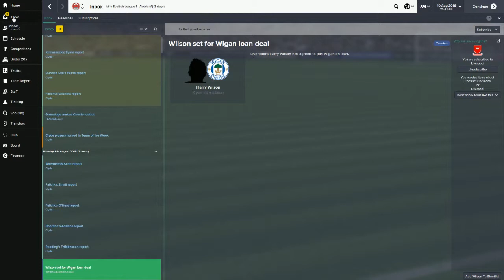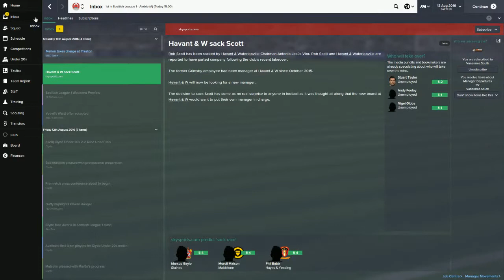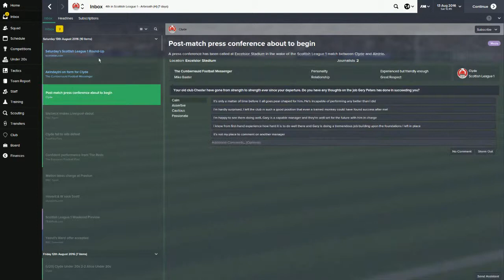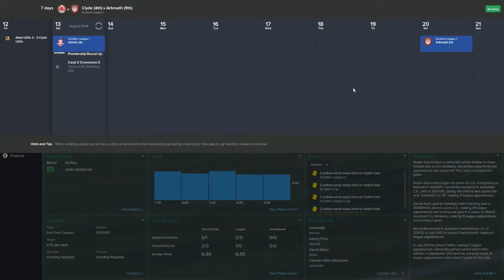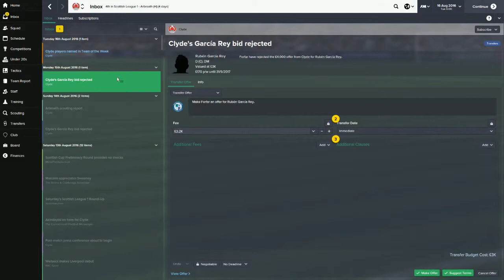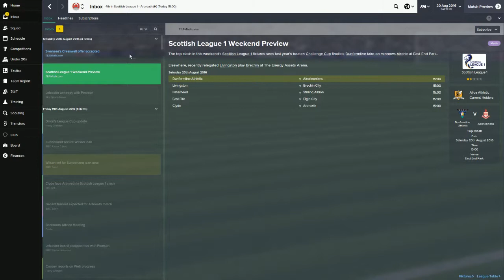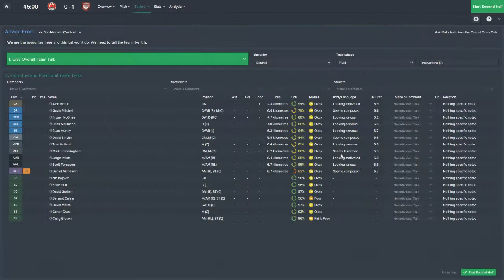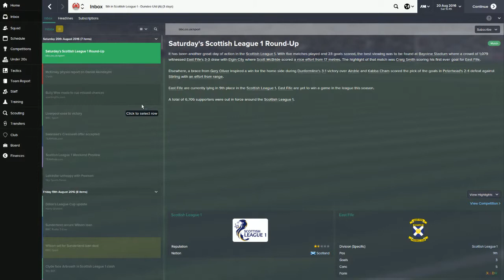Football Manager 2015 Career Mode "Defence" Ep 49 Harry Graham ScottDogGaming HD